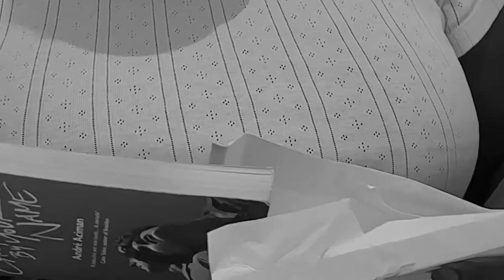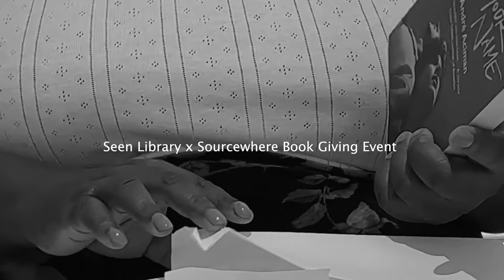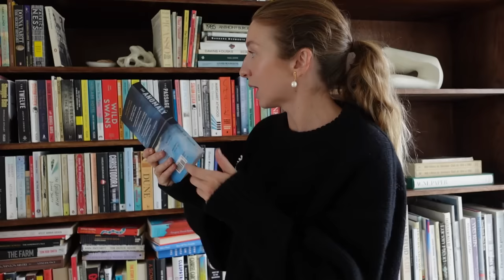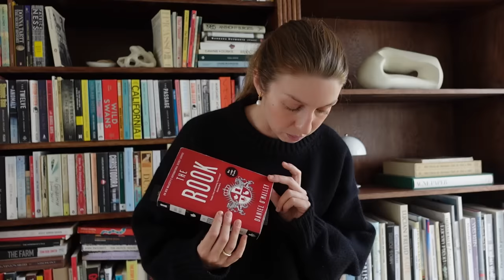VLOG | Outfits, House Bits & Books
Toteme Trench (previous season)
Johnstons Of Elgin Knit -
Missing You Already Linen Trousers (old season)